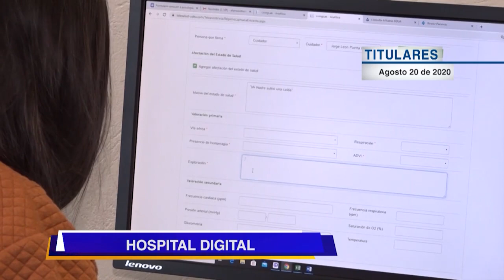Titulares, agosto 20 de 2020